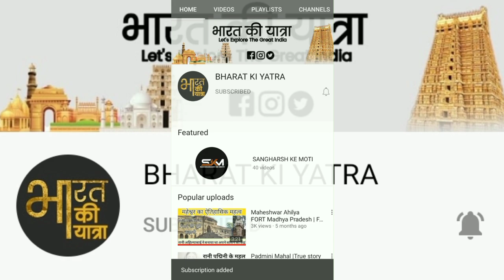भादवामाता | bhadwa mata | bhadwa mata mandir | bhadwa mata ka itihaas | bhadwa mata temple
नमस्कार दोस्तों आपके अपने चैनल " भारत की यात्रा/ BHARAT KI YATRA" में आप सभी का फिर से स्वागत है

हमारी आज की इस वीडियो में हमने भारत के मध्य प्रदेश राज्य के नीमच जिले में स्थित मां दुर्गा के प्रसिद्ध धाम भादवा माता के दर्शन एवं यात्रा वर्णन को दर्शाया है |

 इस वीडियो में भादवा माता मंदिर के संपूर्ण इतिहास, उनके चमत्कार, मंदिर की यात्रा और महिमा का विस्तृत वर्णन दर्शाया गया है|

 भादवा माता मंदिर से जुड़े सभी पहलुओं पर विस्तृत चर्चा इस वीडियो में दिखाई गई है |

भादवा माता के मंदिर में लकवा रोग से ग्रसित रोगियों के उपचार, बावड़ी के चमत्कार, मंदिर के सभी क्षेत्रों, मंदिर तक पहुंचने के मार्ग आदि सभी कुछ जानकारियां इस वीडियो में बताई गई है |

भारत के विभिन्न ऐतिहासिक दर्शनीय स्थानों की यात्राओं का लाभ लेने के लिए आपके अपने चैनल भारत की यात्रा को सब्सक्राइब करें और बैल आइकन को प्रेस करें लिंक नीचे दिया गया है-

हिंदी कविताओं का संग्रह

1) bhadwa mata temple
2) bhadwa mata temple neemuch
3) bhadwa mata mandir ka itihaas
4) bhadwa mata
5) bhadwa mata mandir
6) bhadwa mata ka bhajan
7) bhadwa mata ka chamatkar
8) bhadwa mata ka mandir
9)  bhadwa mata ka video
10) bhdwa mata ka photo
11 ) bhdwa mata ji neemuch
12 ) bhdwa mata ki katha
13 ) bhdwa mata ki aarti